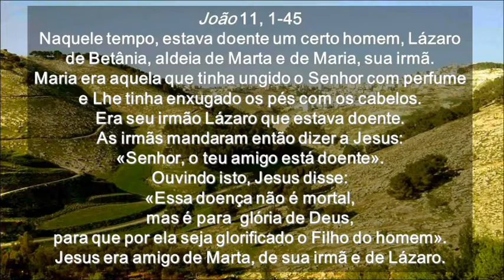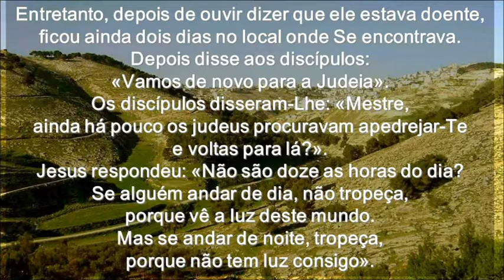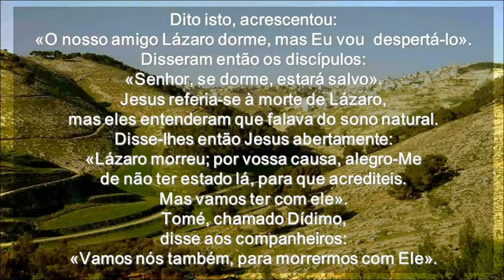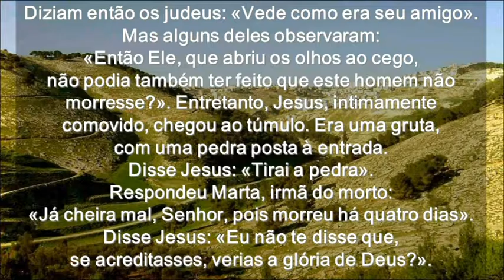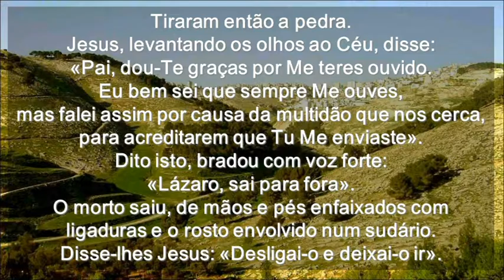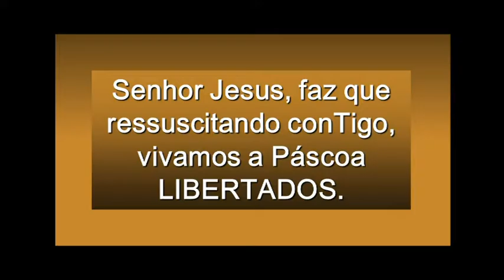Domingo 5 Quaresna Ciclo A ( Portugês )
Domingo 5 Quaresna  Ciclo A